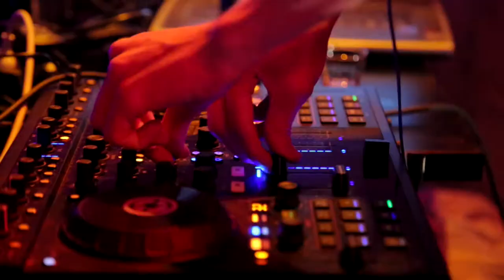AFTER MOVIE CAMELEON HENRI PFR AND CYRIL SAX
Summer house et sax pour l'inauguration du thème estival du Caméléon: la Belgitude en été...